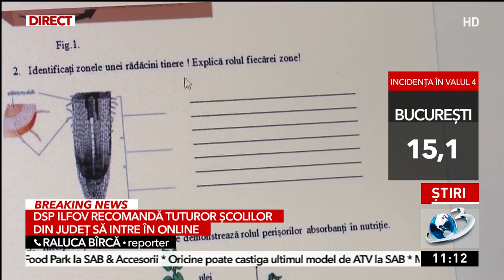DSP Ilfov recomandă tuturor școlilor din județ să treacă în mediul online